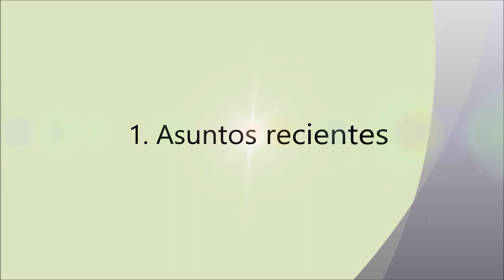Por qué sí funcionan las autoconstelaciones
Si alguna vez te has preguntado si es posible constelarse a uno mismo, mira este vídeo.
Aquí te explico cómo y por qué funcionan las autoconstelaciones.